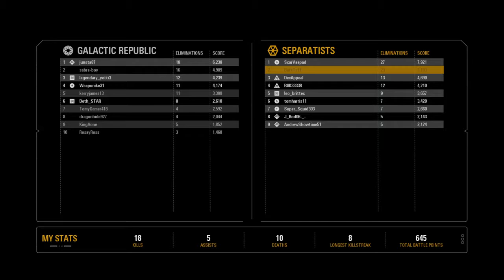MY BEST MATCH ON THIS GAME!!!!!!!!!!!!!!!!